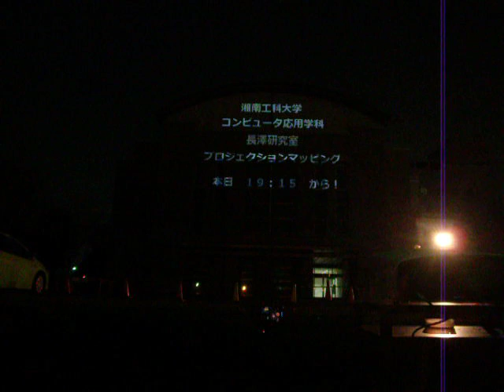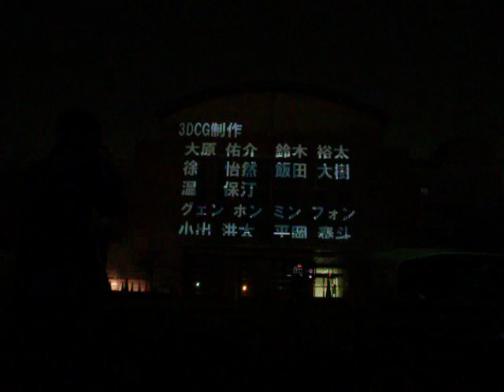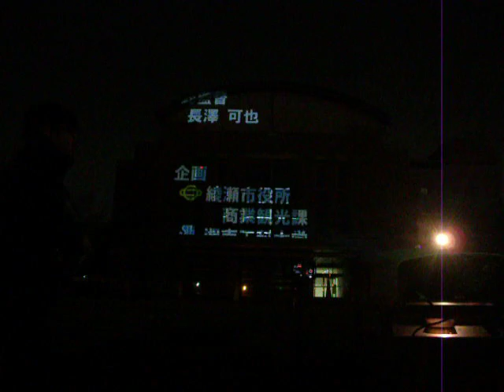綾瀬市イルミネーション20191221プロジェクションマッピング 湘南工科大学 コンピュータ応用学科 長沢研究室DSCF5016